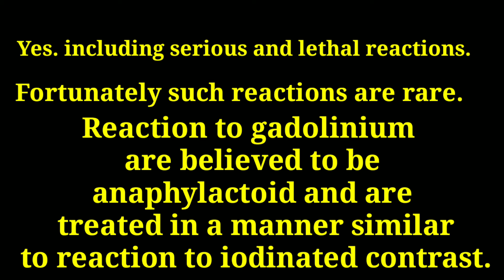Have reaction been reported to gadolinium?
Yes. Including serious and lethal reactions. Fortunately such reactions are rare. Reaction to gadolinium are treated in a manner similar to reactions to iodinated contrast.

What is gadolinium ?

Gadolinium: safety - Questions and Answers .
Immediate Adverse Reactions to Gadolinium.
Adverse reactions to gadolinium contrast media.
Drug allergy: gadolinium.
delayed allergic reaction to contrast dye